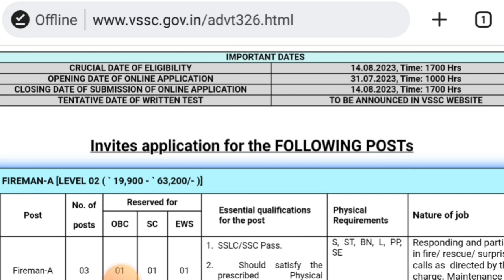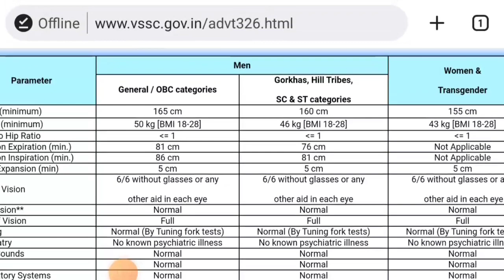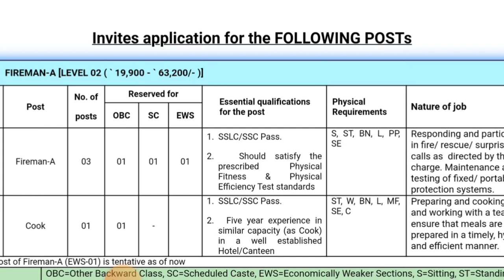Space Center ഇൽ Cook , Fireman ആകാം🔥10 ആം ക്ലാസ് യോഗ്യത മതി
Online Application Through Vssc Website